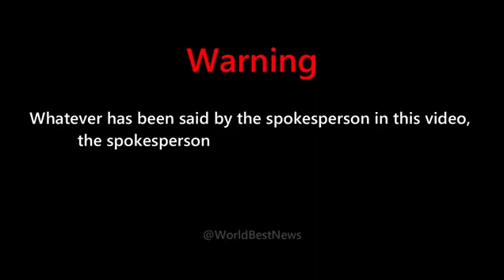K fbdown net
Music library listen Remix song And DJ song